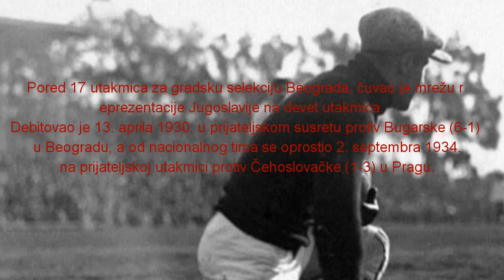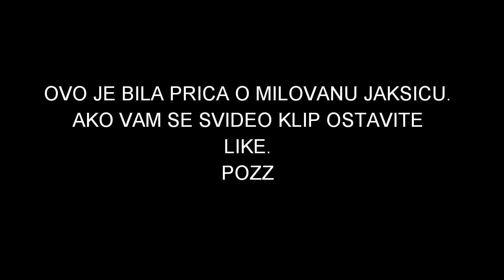MILOVAN JAKSIC JAKSA-EL GRANDE MILOVAN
Instagram stranica:Sportski_Program